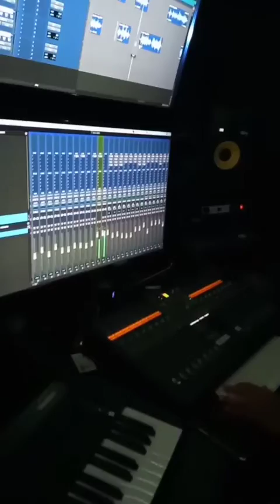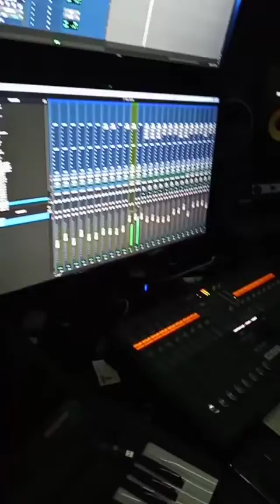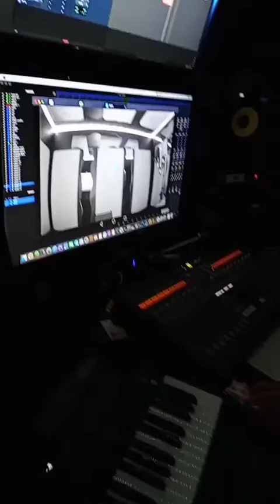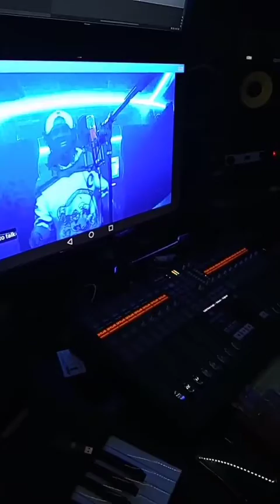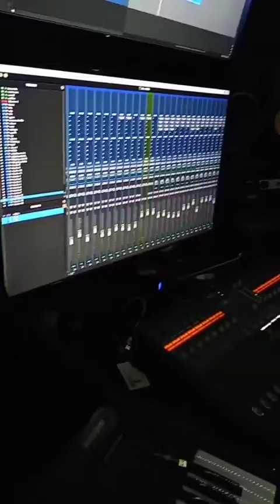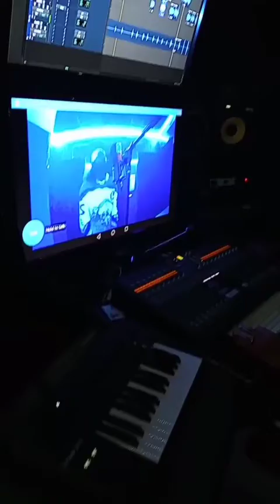Making of The Hangover part 4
"The Hangover" OG Playboy Ft Yukmouth and GMajor... Song and album dropping soon.